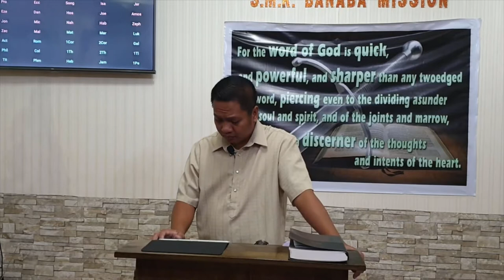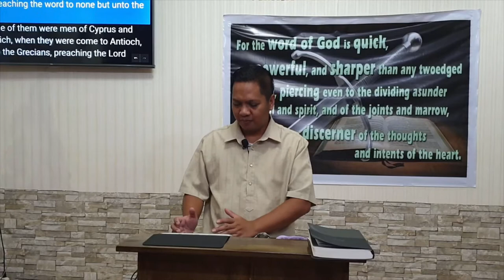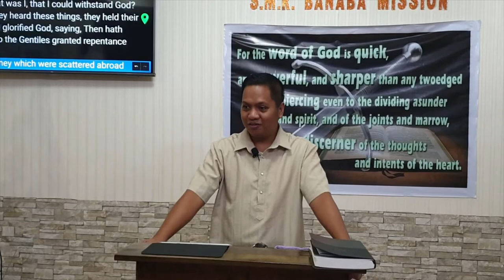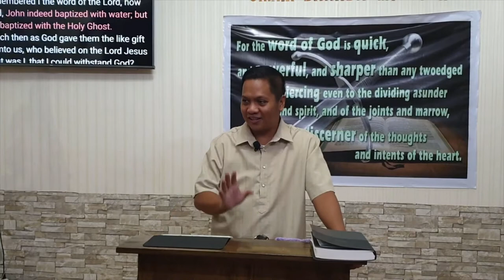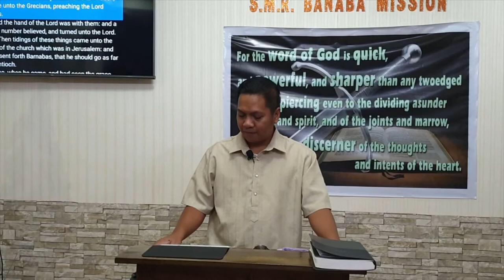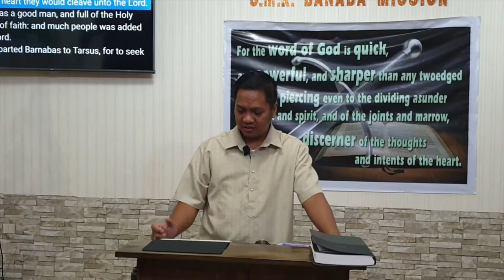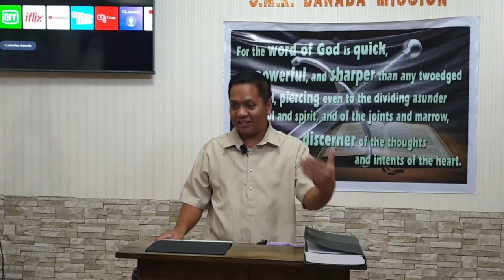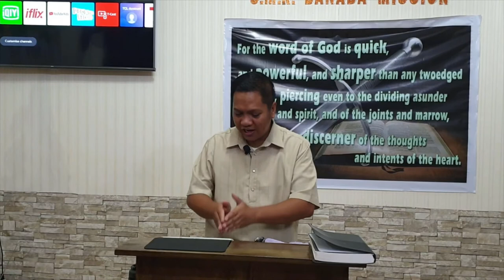Acts 11 b (Baptist Preaching - Ph)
20200827thuract11bQ